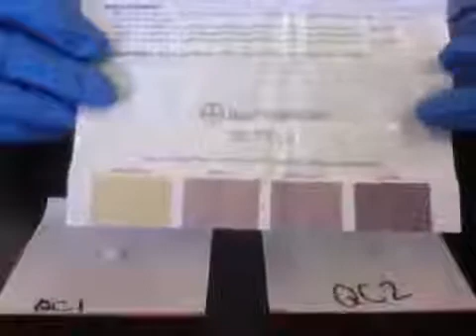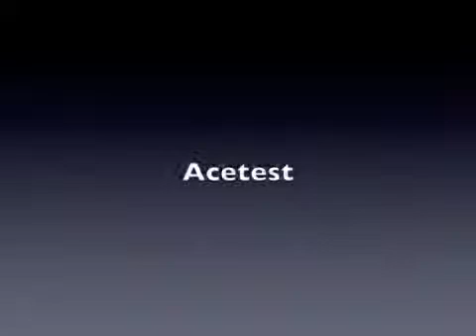Acetest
Acetest for the detection of Urine Ketone Bodies.

MLS Clinitest.

Ictotest Video Objectives By the end of this video the student should be able to: Describe the purpose of the assay Identify the materials needed to perform the procedure Define vocabulary.

MLS Urinalysis Criterion QC.

UNIVERSITY OF SANTO TOMAS 3 G MEDICAL TECHNOLOGY S.Y. 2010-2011.

confirmatory test for glucose in urine.

Δοκιμάζουμε την κάμερα του samsung galaxy ace περισσοτερες πληροφοριες νεα-ειδ.